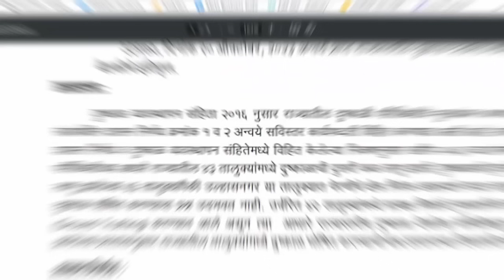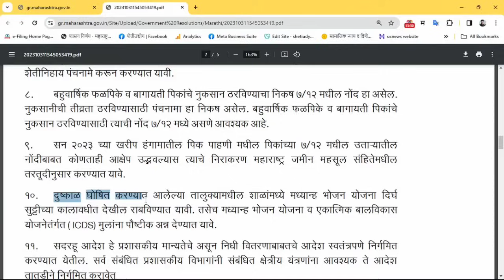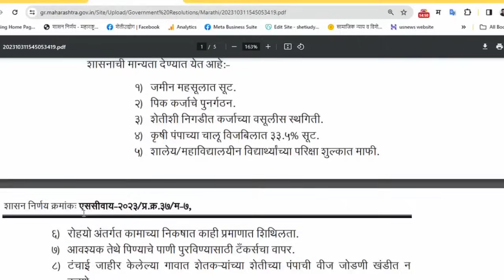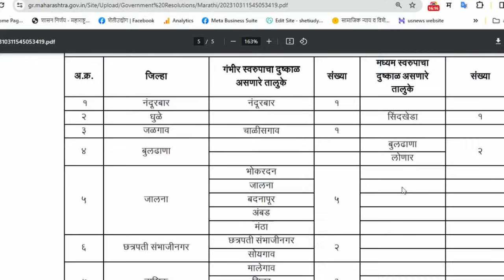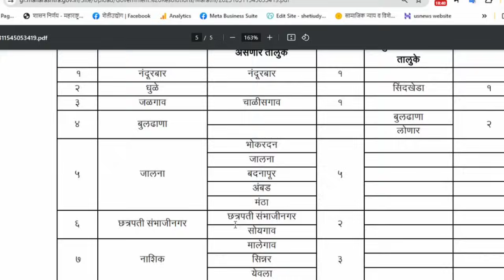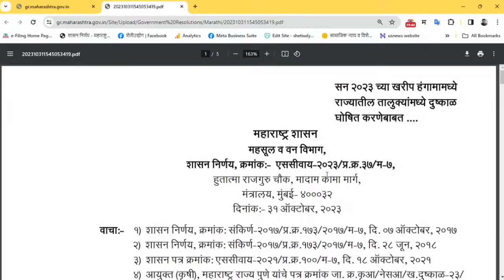महत्वाची बातमी,महाराष्ट्रामध्ये ४२ तालुक्यात दुष्काळ जाहीर,Maharashtra Dushkal 2023:पहा सविस्तर